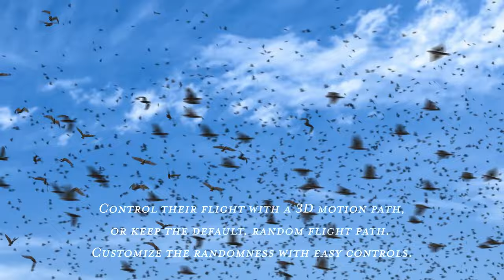Murmuration Effect - AFTER EFFECTS - Animate 3D Flocks with Thousands of Birds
The _Murmuration Effect_ lets you easily animate large, synchronized flocks of starlings in Adobe After Effects.
Or get the popular _Flocks_ bundle with a variety of bird species

The flock of starlings in this AE template will automatically dive, swoop, and undulate with random synchronized movements that realistically imitate a murmuration. Composite your animation over your footage to get a convincing murmuration that you can customize. You have complete control over the random behaviors with easy controls. You can also add a flight path to the random movements by drawing a 3D motion path with the pen tool, allowing you to have complete control over where the flock flies. You can remove birds from the flock, or add more. It's easy to use, and the video tutorials gives in-depth instruction on customizing the effect.

This template includes three bird model options, so you can choose your preferred level of detail depending on your flock size, distance from the camera, and speed of your machine. The 1-segment birds are a single layer, and can be used for large populations of birds flying in the distance. The 4-segment and 8-segment bird models are constructed from multiple 3D layers, and feature wings that bend for a more realistic-looking flight. This template is not for animating birds that are landed.